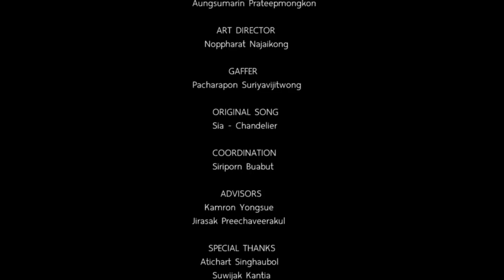Sia - Chandelier「Unofficial MV」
This Music Video produced by student from faculty of Mass Communication Technology , Rajamangala University of Technology Thanyaburi for studying production in television production technology subject. | RMUTT MCT TV5701